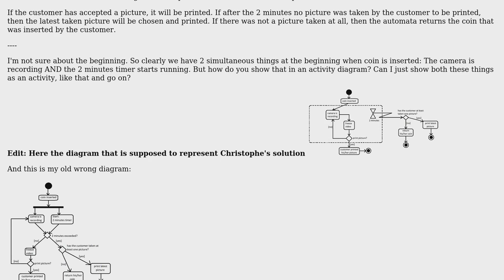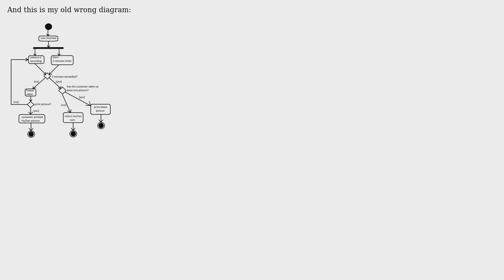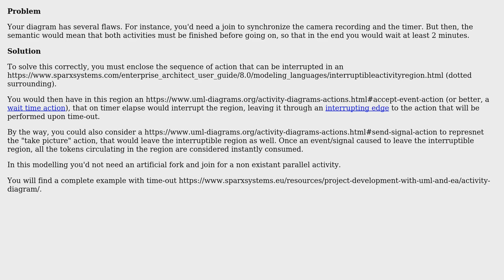How do you correctly turn this text into an activity diagram (problem with timer)?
Software Engineering: How do you correctly turn this text into an activity diagram (problem with timer)?

With thanks & praise to God, and with thanks to the many people who have made this project possible! You are responsible for your own actions.